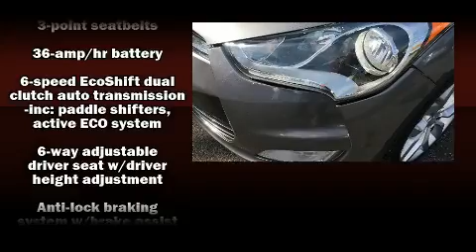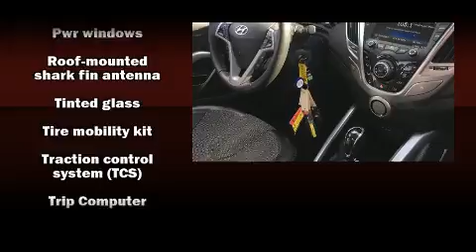2012 Hyundai Veloster w/Black Int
Grand Prix Subaru

You can expect a lot from the 2012 Hyundai Veloster Smooth gearshifts are achieved thanks to the efficient 4 cylinder engine, providing a spirited, yet composed ride and drive. Both high fuel economy and flexible performance are assured by the 6 speed automatic transmission. It's equipped with tons of terrific amenities, but it won't break your budget. Such as remote keyless entry, a rear window wiper, 1-touch window functionality, a tachometer, an outside temperature display, power door mirrors, an overhead console, and power windows. Storage solutions are integrated throughout the interior, demonstrating thoughtful attention to detail. Hyundai ensures the safety and security of its passengers with equipment such as: dual front impact airbags with occupant sensing airbag, head curtain airbags, traction control, brake assist, ignition disabling, an emergency communication system, and 4 wheel disc brakes with ABS. With electronic stability control supplementing mechanical systems, you'll maintain precise command of the roadway. Our sales reps are knowledgeable and professional. We'd be happy to answer any questions that you may have. Come on in and take a test drive!